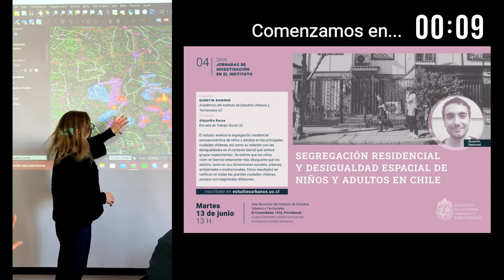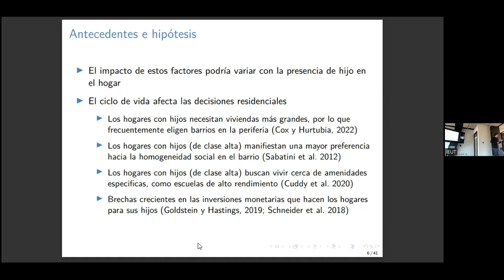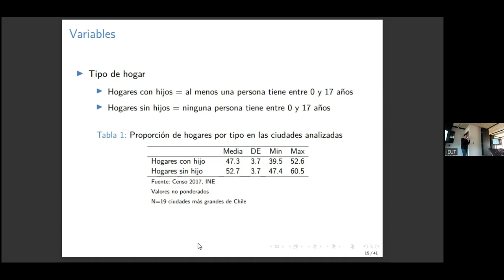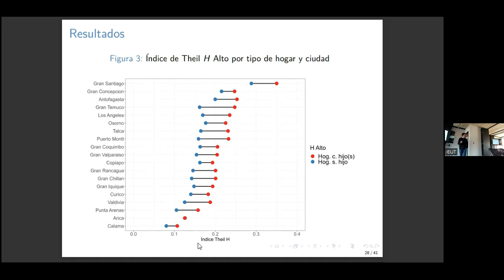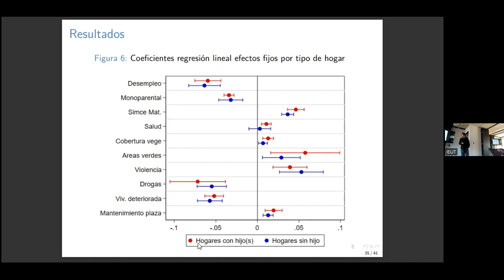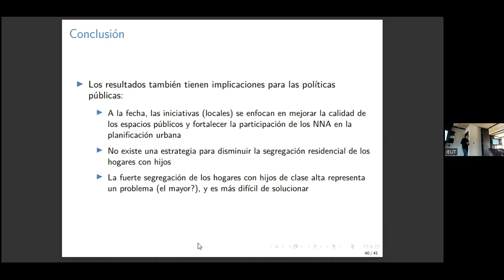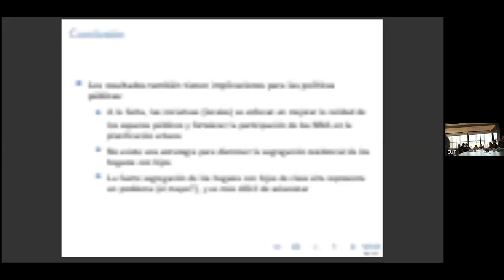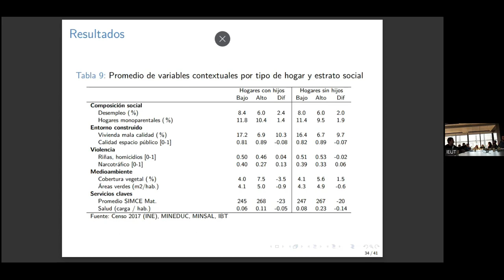#4 JI IEUT | «Segregación residencial y desigualdad espacial de niños y adultos en Chile»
Te invitamos a revivir lo que fue la cuarta sesión de la Serie de Jornadas de Investigación en el Instituto, con la charla «Segregación residencial y desigualdad espacial de niños y adultos en Chile».

En esta ocasión el académico Quentin Ramond presentará los avances de su proyecto de investigación, comenta Alejandra Rasse, académica del la Escuela de Trabajo Social UC.

Resumen

El estudio analiza la segregación residencial socioeconómica de niños y adultos en las principales ciudades chilenas, así como su relación con las desigualdades en el contexto barrial que ambos grupos experimentan. Se estima que los niños viven en barrios netamente más desiguales que los adultos, tanto en sus dimensiones sociales, urbanas, ambientales e institucionales. Estos resultados se verifican en todas las grandes ciudades chilenas, aunque con magnitudes diferentes.